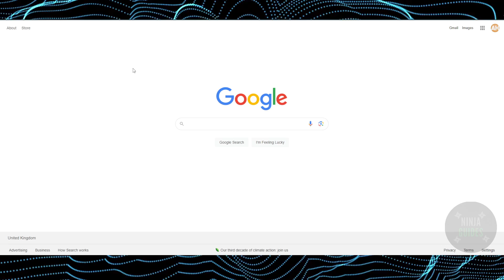How To Play Games On Snapchat With Friends 2024 - QUICK GUIDE!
In this video I will show you how to play games on snapchat with friends 2024